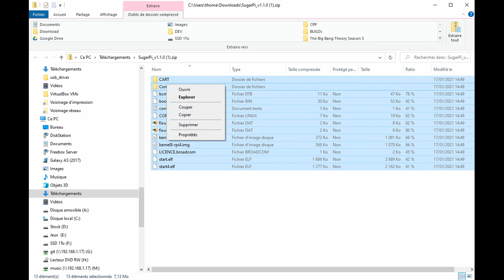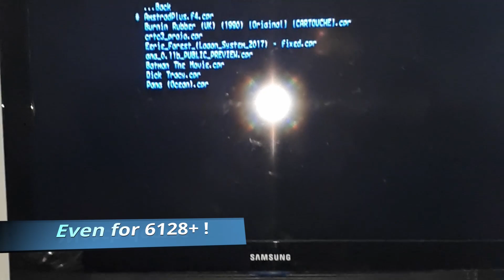SugarPi 1 1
SugarPi 1.1 is a Amstrad GX4000/6128+ emulator for Raspberry Pi3/4.
It's what a "Gx4000 Mini" could be.